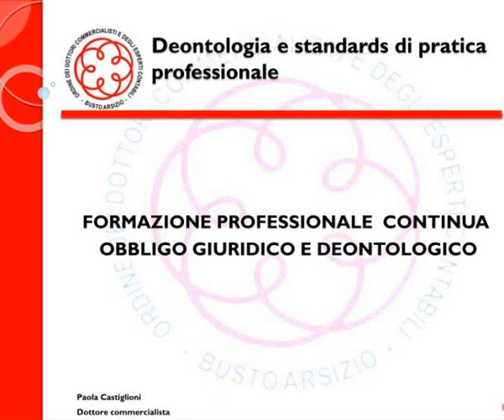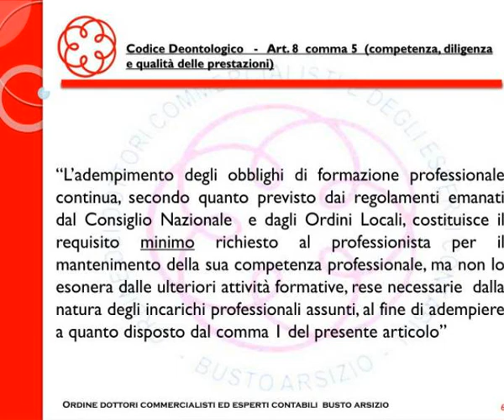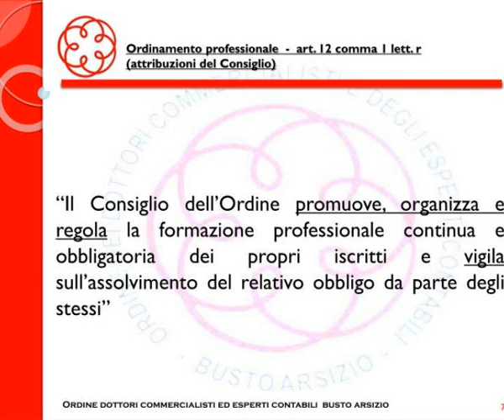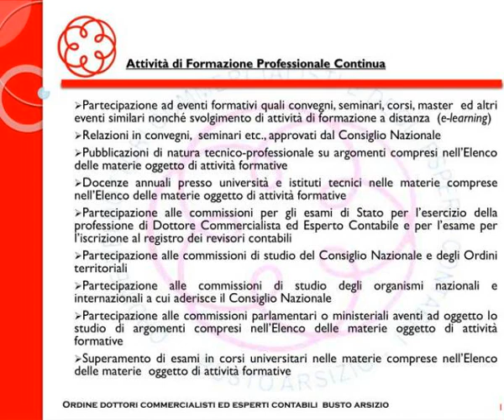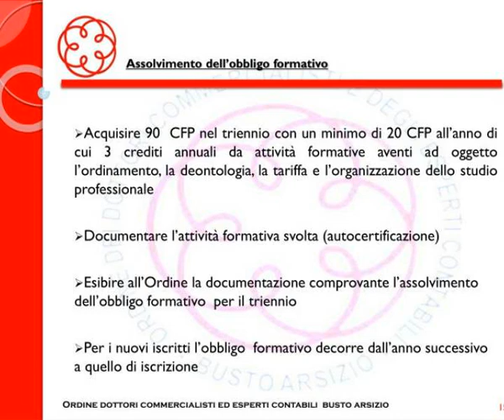deontologia e standards di pratica professionale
Deontologia e  standards  di pratica professionale .  FORMAZIONE PROFESSIONALE  CONTINUA   OBBLIGO GIURIDICO E DEONTOLOGICO.  Paola  Castiglioni  Dottore commercialista. Slideshow 2972874 by leane
 show1 : deontologia e standards di pratica professionale

 show2 : deontologia e standards di pratica professionale

 show3 : slide2

 show4 : slide2

 show5 : section 130 professional competence and due care

 show6 : section 130 professional competence and due care

 show7 : articolo 7 del dpr 137 2012 riforma delle professioni

 show8 : articolo 7 del dpr 137 2012 riforma delle professioni

 show9 : codice deontologico art 8 comma 1 competenza diligenza e qualit delle prestazioni

 show10 : codice deontologico art 8 comma 1 competenza diligenza e qualit delle prestazioni

 show11 : codice deontologico art 8 comma 5 competenza diligenza e qualit delle prestazioni

 show12 : codice deontologico art 8 comma 5 competenza diligenza e qualit delle prestazioni

 show13 : ordinamento professionale art 12 comma 1 lett r attribuzioni del consiglio

 show14 : ordinamento professionale art 12 comma 1 lett r attribuzioni del consiglio

 show15 : documenti emanati dal cndcec

 show16 : documenti emanati dal cndcec

 show17 : documenti emanati dall ordine dei dottori commercialisti ed esperti contabili di busto arsizio

 show18 : documenti emanati dall ordine dei dottori commercialisti ed esperti contabili di busto arsizio

 show19 : slide10

 show20 : slide10

 show21 : attivit di formazione professionale continua

 show22 : attivit di formazione professionale continua

 show23 : elenco delle materie oggetto delle attivit formative redatto dal consiglio nazionale

 show24 : elenco delle materie oggetto delle attivit formative redatto dal consiglio nazionale

 show25 : elenco delle materie oggetto delle attivit formative redatto dal consiglio nazionale1

 show26 : elenco delle materie oggetto delle attivit formative redatto dal consiglio nazionale1

 show27 : periodo formativo e crediti professionali

 show28 : periodo formativo e crediti professionali

 show29 : assolvimento dell obbligo formativo

 show30 : assolvimento dell obbligo formativo

 show31 : attribuzioni e compiti